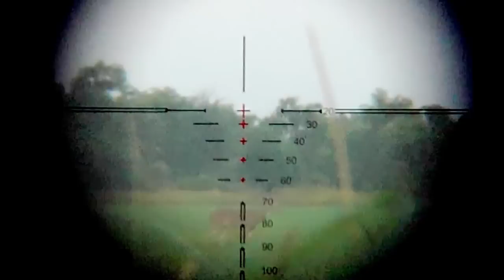DIY Public Land Whitetail / Mule Deer Buck Hunt with Crossbow in Nebraska! Spot & Stalk Archery Bow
I finally got the chance to head out west on a quest to either get my first mulie or my first whitetail in velvet!  Temperatures at 100 plus made for a very difficult hunt but what an awesome adventure!  This is the full video so it is very long, but really shows what goes into hunts like these so I believe it is worth the time to watch.  Especially if you are learning about hunting or preparing for your own DIY Western public land hunt!